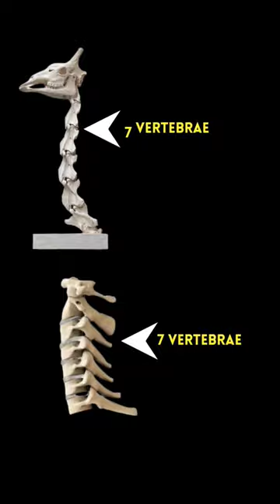एक Polar Bear 🐻 के बाल सफ़ेद क्यों होते हैं?Why Polar Bear have white fur?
4 Amazing Animal Facts

fact of the day
unbelievable facts
amazing facts about the world